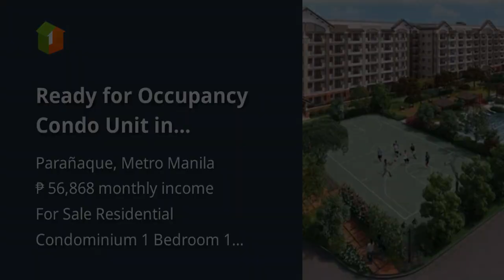Ready for Occupancy Condo Unit in Paranaque City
Price: ₱ 3,667,500
Condominium/Apartment Type: Residential Condominium
Number of Bedrooms: 1
Number of Bathrooms: 1
Unit Size in sqm: 31 sqm.